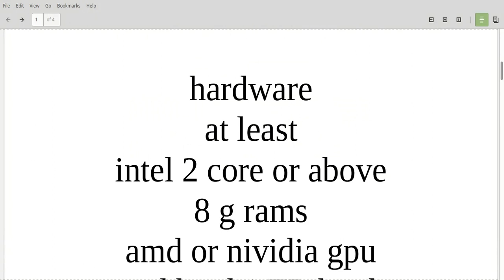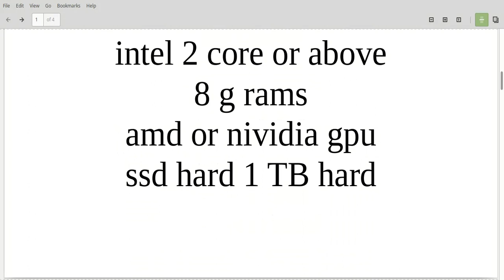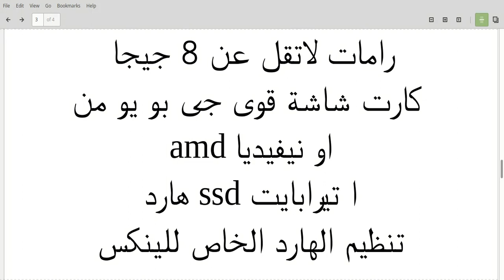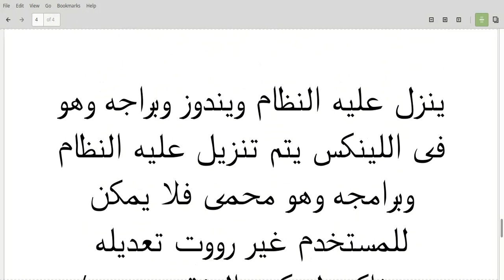play 3d big games free on linux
play 3d strong and high profence games on linux
دليلك لتشغيل اقوى الالعاب على لينكس مجانا